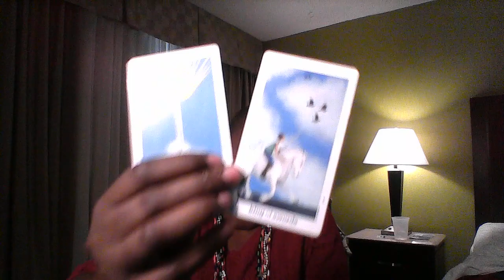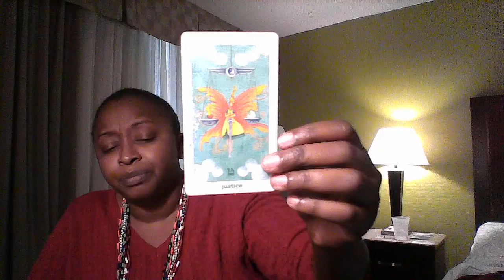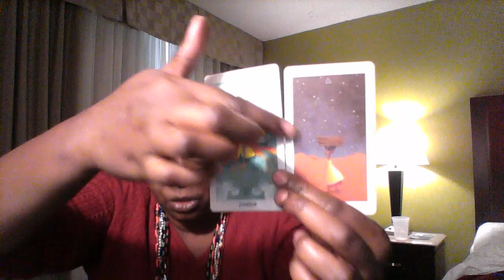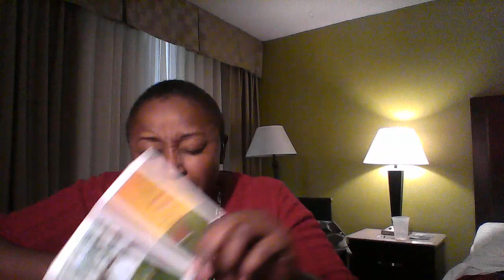Scorpio January 10 16, 2016 Weekly Reading